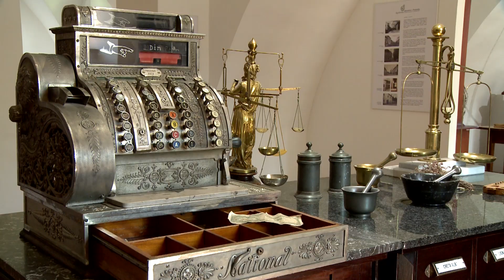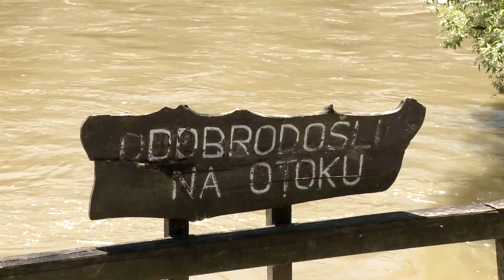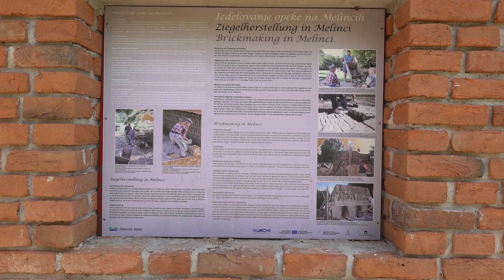(Do)živimo v Pomurju, Občina Beltinci